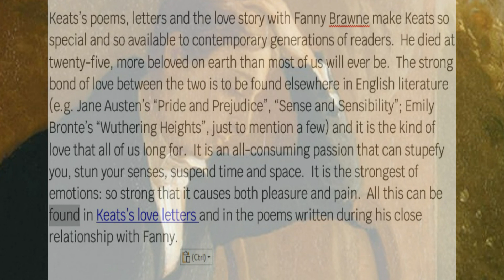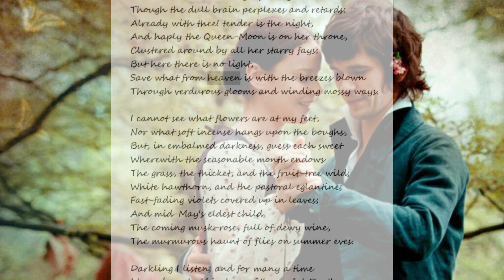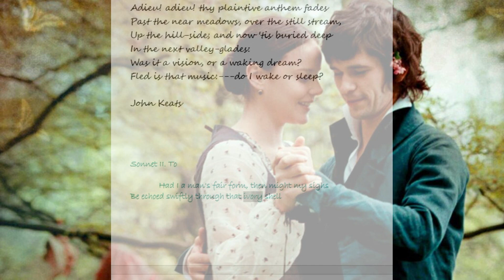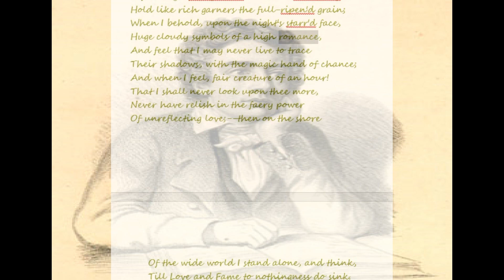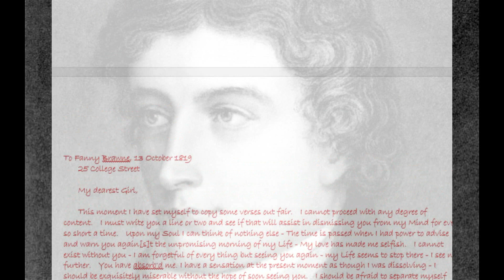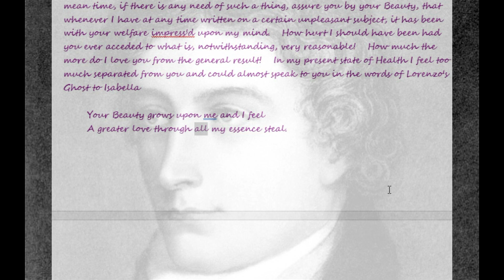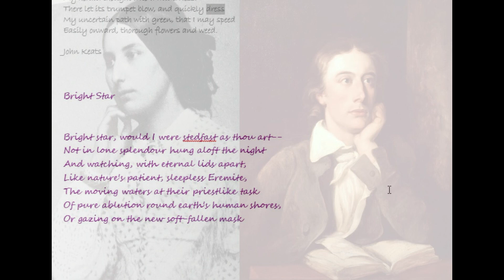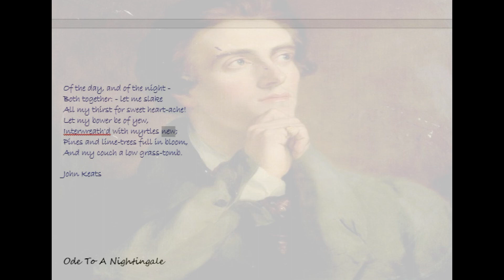John Keats poems and letters to Fanny Brawne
̲̲J̲̲o̲̲h̲̲n̲̲ ̲̲K̲̲e̲̲a̲̲t̲̲s̲̲' ̲̲p̲̲o̲̲e̲̲m̲̲s̲̲ and letters  to Fanny Brawne
plus sonnets, songs
among others:
Ode to Nightingale
A thing of beauty
Bright star